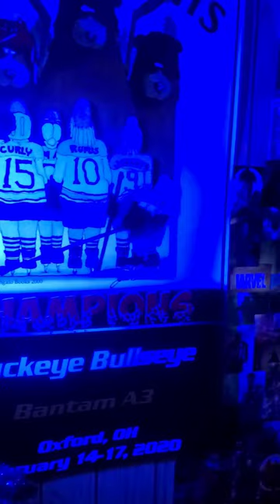blacklight leds from amazon and blacklight funko pops.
you can get the blacklights we bought here:

LED Black Light

Black Light Funko

commissions earned

Seize the day each and everyday-Are